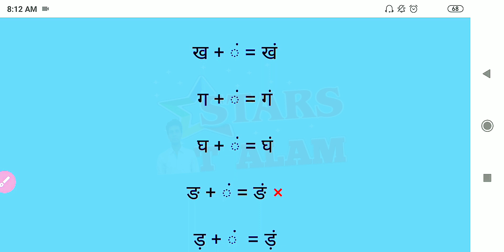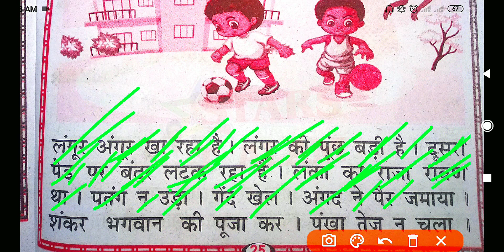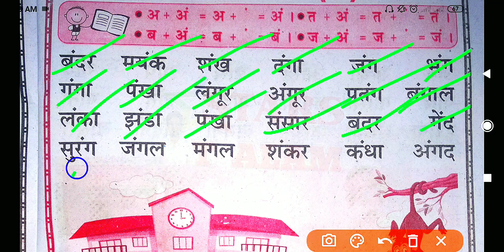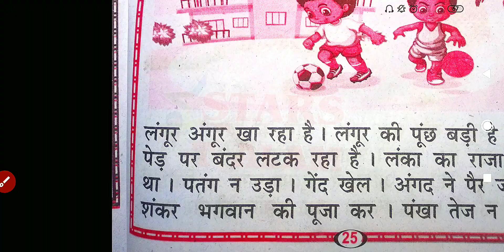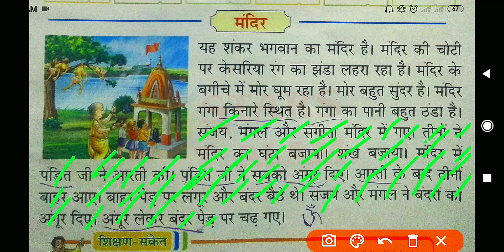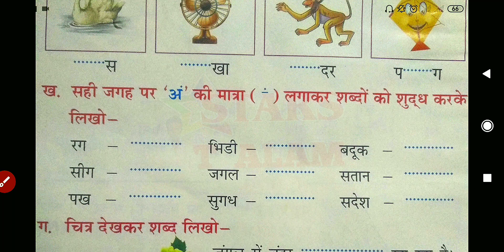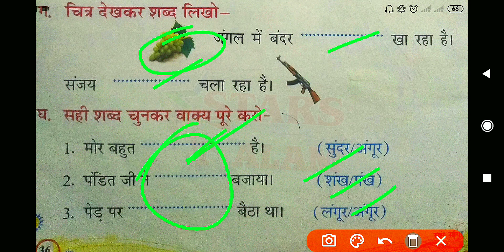अं (अनुस्वार) का मात्रा और शब्द Ep 16 | an ya anuswar ka matra wala sabd | hindi kaise padhe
Delhi Metro ka platform ka gate ka direction ko dekhane k liye Link pe click kare👍
Objectives
Objectives questions
Letest objectives questions bihar board exam
Objective for exam
Bihar board objective question
Matric exam objective questions
10th exam objective questions
Tenths exam objective questions
Important objectives questions
Objectives questions bseb exam
Bseb exam objectives question
Current objective questions for exam
Daswi exam objective questions
all objectives questions
Objective Question Answer
Today objectives questions
Sst objective question
Social science objective question
Bihar board matric
Social science class 10th bihar board
Hindi class bihar board
Vvi Objective question class 10th